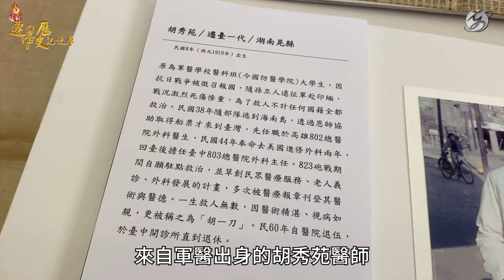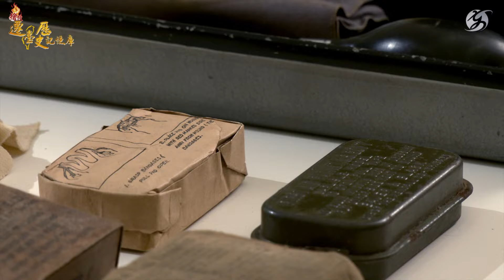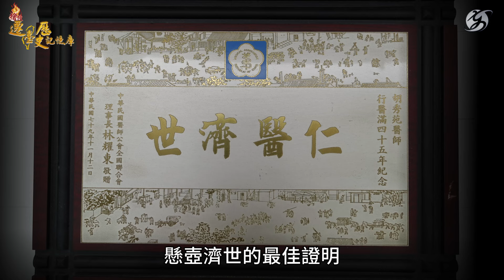【人物故事】胡秀苑｜妙手回春 胡一刀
「我父親一刀下去，通常都是一次手術就解決，病人就會恢復健康，所以大家就封他為『胡一刀』。」

民國8年出生的胡秀苑，是湖南晃縣人，十幾歲就遇到了日軍侵華，滿腔熱血的他本想當空軍，後來卻念了國防醫學院，意外踏上了從醫之路。

民國33年，25歲的他加入了孫立人的遠征軍，遠赴緬甸、印度戰場，這是他首次到前線救人，在砲火下差點被擊中，讓他體會到戰爭無情，更深覺戰地醫療的重要。

接受訪問時，胡秀苑的子女們拿出父親生前所保留醫療物品，包括大量的醫學手稿、以及70年前已泛黃的紗布包、棉花包，從這些珍貴物件可以看出當時的醫療情形，以及胡秀苑對醫療知識的渴望與投入。

「我們也沒想到爸爸會把東西保存這麼久！這些醫療用品是他生命中很重要的起點，攸關他決定要為中國軍隊做一個好的軍醫、野戰的外科醫生。」兒子胡良雄說。

在遠征軍之後，胡秀苑回到中國，在上海總醫院幫人治病，不久國共內戰爆發，戰火中，他跟著醫院一路撤到海南島，民國38年搭船來臺灣，沒想到同年十月，金門爆發古寧頭戰役，臺海前線十分緊張，眼看外島極需醫療資源，30歲的胡秀苑自告奮勇前往馬祖，希望能替國家盡一己之力。

「那時候馬祖也常被共軍扔砲彈，常有傷亡情形，那我爸爸就說他願意去，那時候毫無醫療設備可言，就是在本島空地搭一個帳篷，他就拿手電筒照明，然後簡單的手術器材，一一消毒乾淨，就這樣幫患者開刀。」

有感於戰地醫療的匱乏，胡秀苑後來又到美國受訓，針對相關項目持續進修，回臺後他在陸軍八○三總醫院擔任外科主任長達13年，之後又到省立臺中醫院就職，民國63年自行創業，開設了胡外科診所。

「我父親非常敬業，我們吃飯吃一半，一通電話來他就跑出去救人了，他做事情非常謹慎小心，開刀前他會對病人的狀況及資料做很多功課，所以當他一刀下去，通常都是手術一開，一次就解決，病人就會恢復健康，所以後來大家都叫他『胡一刀』。」

從軍醫到外科醫生，胡秀苑一輩子救人無數，自己享嵩壽104歲，直到民國111年才過世。

他愛國、親民，堅守醫師本分，偉大的精神令子女深深感佩，也決定將他生前許多珍貴的遺物贈予本基金會，讓更多人能知道這位軍醫的故事。